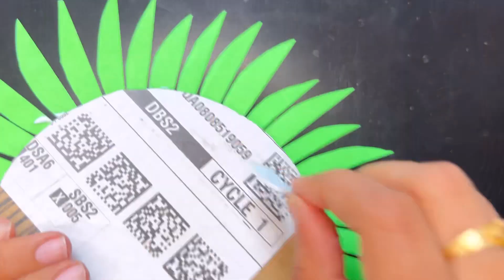Beautiful and Easy Paper Wall Hanging | Home Decor Ideas